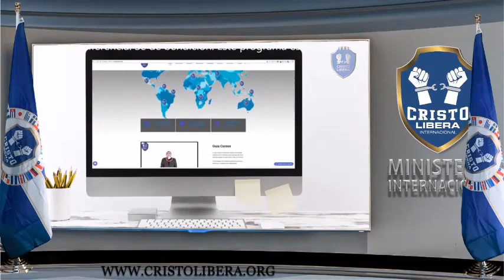COMO DESTRUIR LOS CONTRA ATAQUES DEMONIACOS